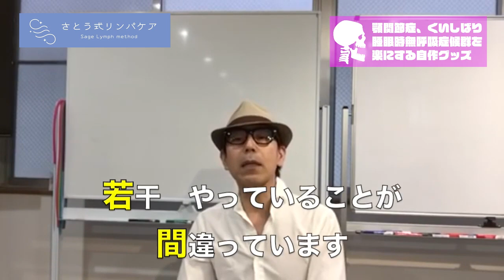【顎関節症・顎の痛み】歯科医師が教える顎関節症を自分で改善する方法